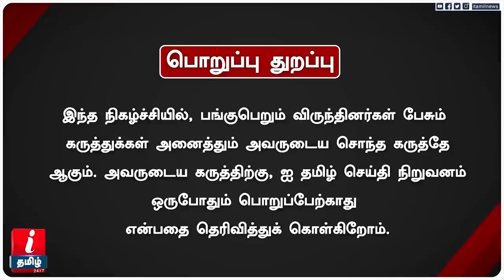Cauvery Issue | வீரப்பன் இருக்கும்போது அடக்கி வாசித்த கர்நாடகா - Mugil Veerappan எச்சரிக்கை! |DMK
Cauvery Issue | வீரப்பன் இருக்கும்போது அடக்கி வாசித்த கர்நாடகா - Mugil Veerappan எச்சரிக்கை!